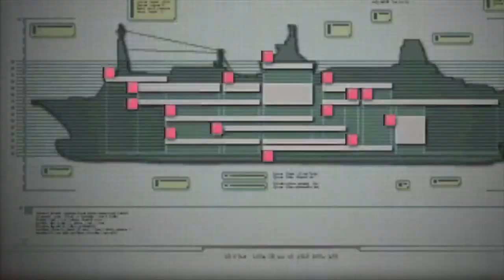Let's Play Resident Evil: Revelations (German) #10 - Parker!!!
Begleitet mich auf das Geisterschiff.